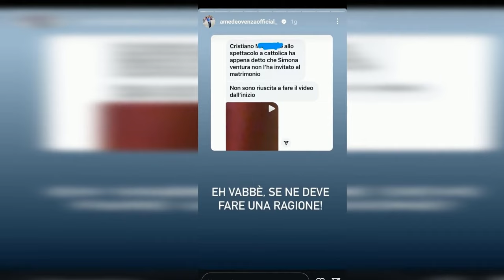SCANDALO NEL MONDO DELLO SPETTACOLO: SIMONA VENTURA E CRISTIANO MALGIOGLIO IN LITIGIO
L'esperto di gossip Amedeo Venza ha recentemente condiviso una storia che ha scosso il mondo dello spettacolo italiano. Secondo una fonte anonima, un noto cantante e personaggio televisivo avrebbe espresso rimpianto per non essere stato invitato al matrimonio di Simona Ventura.

Simona Ventura, celebre presentatrice con una carriera di successo in diverse reti televisive, ha sempre mantenuto ottimi rapporti con i colleghi. Tuttavia, sembra che Cristiano Malgioglio non sia stato incluso tra gli invitati al suo evento più importante.

Il post di Venza ha rivelato il messaggio anonimo che affermava: "Cristiano Malgioglio allo spettacolo a Cattolica ha appena detto che Simona Ventura non l'ha invitato al matrimonio. Non sono riuscita a fare il video dall'inizio." Anche se il nome del cantante non è stato esplicitamente menzionato, è facile intuire che si tratti del famoso artista siciliano.

Al momento, non ci sono prove concrete per confermare o smentire queste voci e bisogna considerarle come semplici rumor. Tuttavia, la notizia ha suscitato scalpore tra i fan e i seguaci del mondo dello spettacolo, che si chiedono se ci sia stata davvero una mancanza di invito da parte di Simona Ventura a Cristiano Malgioglio.

Restiamo in attesa di ulteriori sviluppi e conferme su questa vicenda che ha acceso i riflettori sulle relazioni nel mondo dello spettacolo italiano.